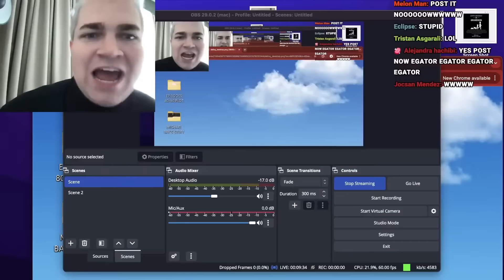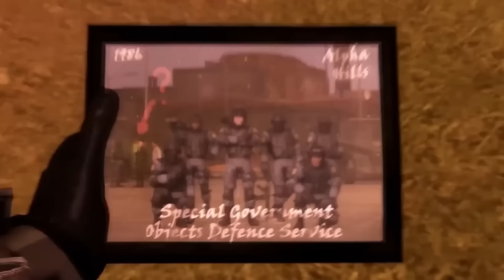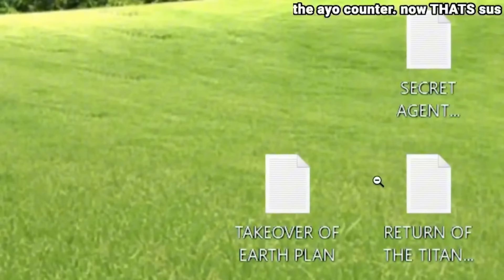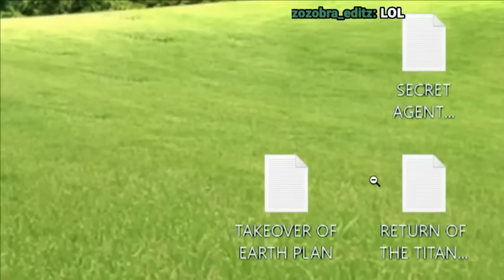TITAN TV MAN TỰ HỒI PHỤC VÀ BẤT TỬ?!